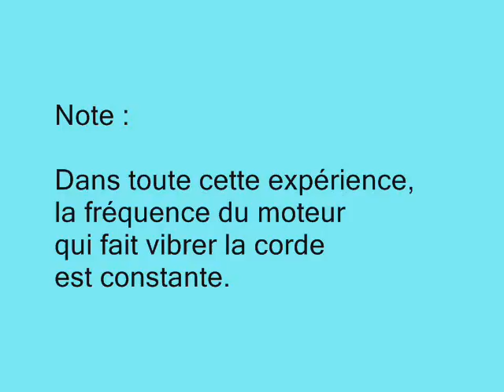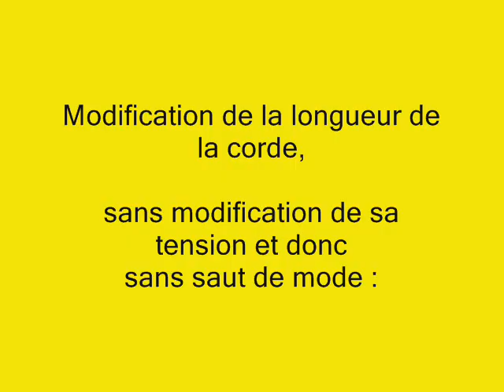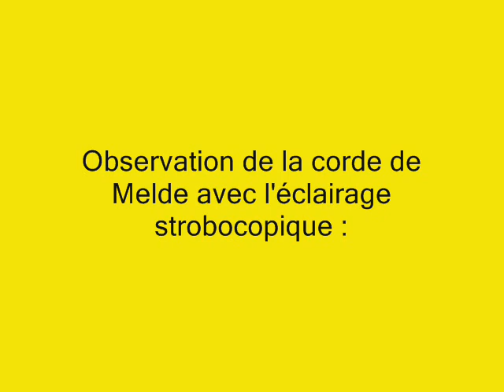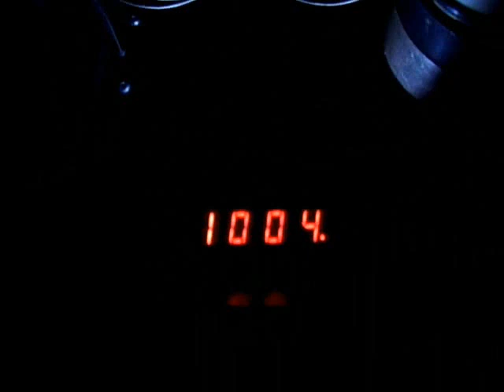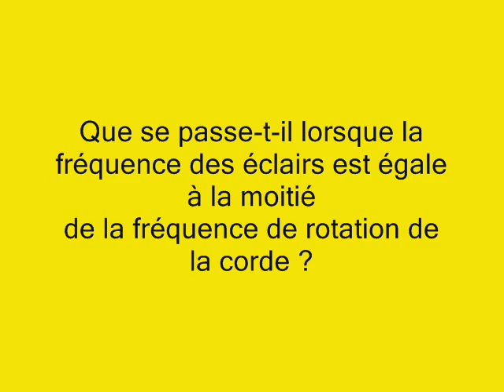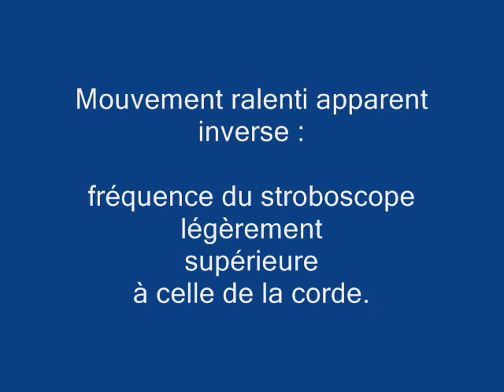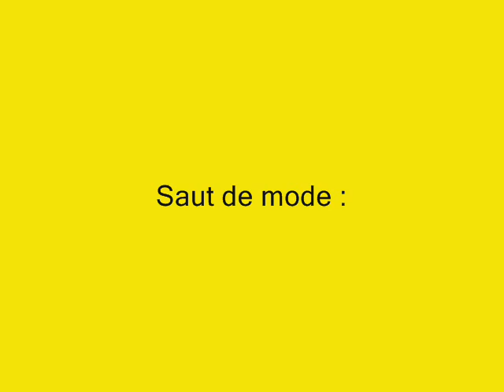Corde de melde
Melde